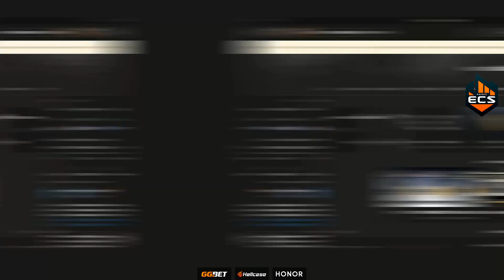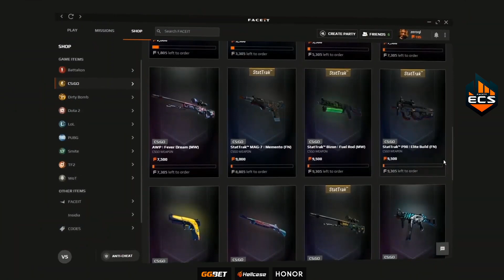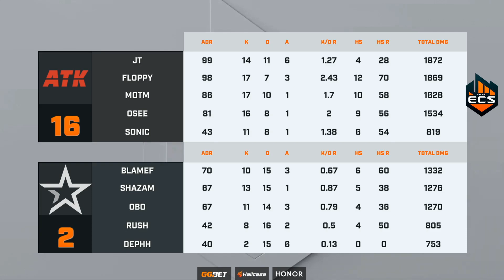[RU] ATK vs Complexity | Map 2: Inferno | ECS Season 8 North America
Матч ATK vs Complexity на карте Inferno на ECS Season 8 North America.